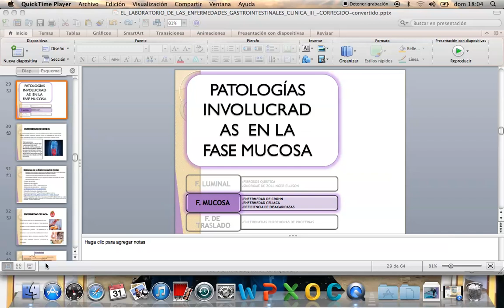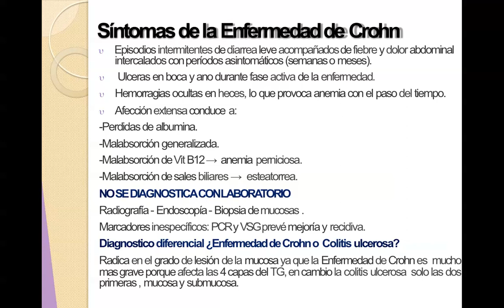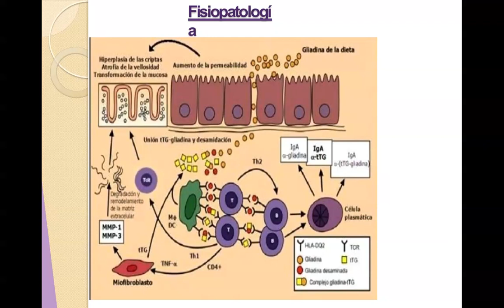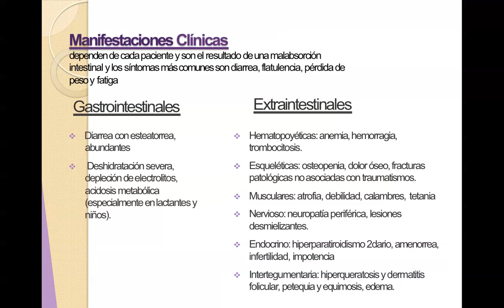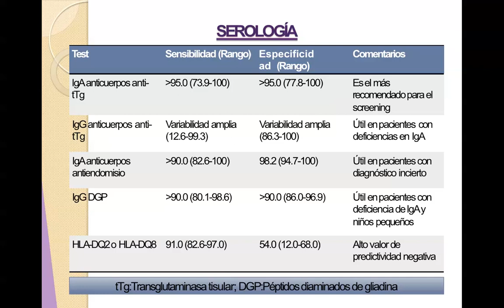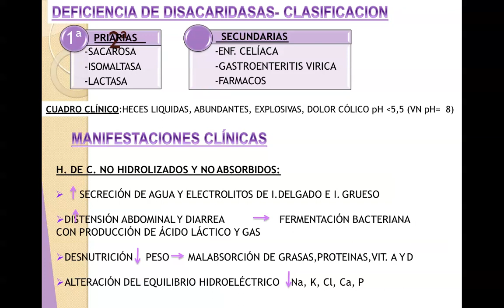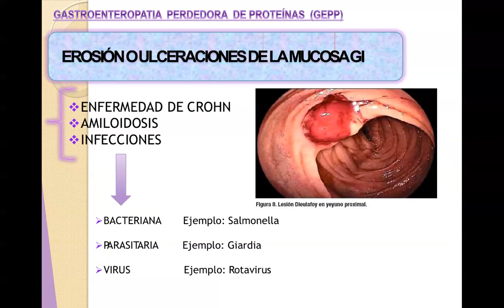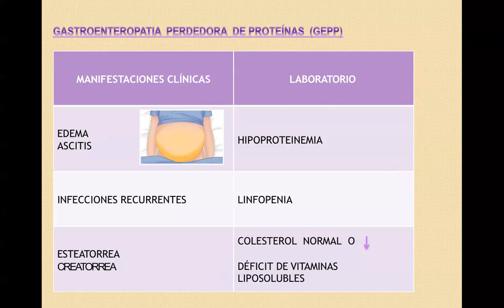El Laboratorio en las enfermedades gastrointestinales parte II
Enfermedades digestivas

Las enfermedades digestivas son trastornos del aparato digestivo, que algunas veces se denomina tracto gastrointestinal (GI).

En la digestión, el alimento y las bebidas se descomponen en pequeñas partes (llamadas nutrientes) que el cuerpo puede absorber y usar como energía y pilares fundamentales para las células.

El aparato digestivo está compuesto por el esófago (tubo de alimento), el estómago, los intestinos grueso y delgado, el hígado, el páncreas y la vesícula biliar.